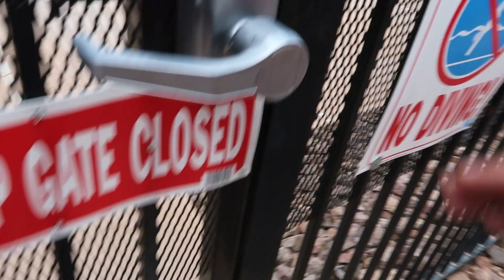SUNDAZE POOLSIDE (memorial day vlog)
we gathered our kids and headed to the pool and enjoyed some bbq food on memorial day sunday, good neighbors and good food vlog.

thank you for all your support everyone, we grow atleast one new subscriber a day and its exciting to see this channel grow. people from all over the country are starting to follow our simple crazy life and I just wanna say thank you! yall are amazing!!

THANK YOU TO EVERYONE FOR THE SUPPORT IT TRULY MEANS EVERYTHING TO US.